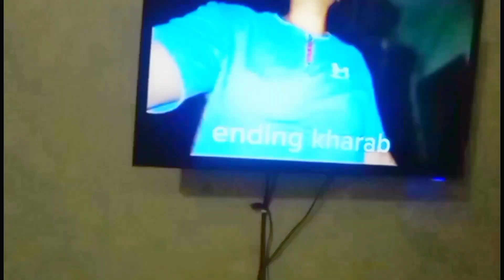mohsin ne chor ko pakra😱 l night BBQ 🍗@Areebzvlog221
please like kar die ga apke ek like se mujhe motivation millegi